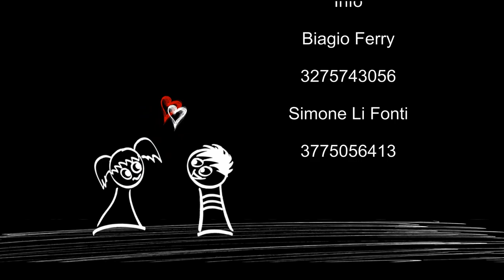rosy ferry serenata video integrale auguri agli sposi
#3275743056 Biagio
Rosy Ferry nasce a Palermo il 27 maggio del 2002 e scopre il suo amore per la musica fin dalla nascita. Cantautore , autore di grandi successi, con più di 4 album al suo attivo, i brani di Rosy Ferry riscuotono milioni di visualizzazioni e ascolti sulle più importanti una esclusiva BIAGIO FERRY production e management per informazioni Tel piattaforme del web. , ospite di grandi eventi di musica italiana in tutta L’Italia, Rosy canta la vita di tutti i giorni, entra nel cuore del pubblico raccontando in musica le vicende d’amore e di vita quotidiana nella loro straordinaria semplicità.
Ha collaborato con moltissimi artisti nazionali e internazionali tra cui Ruggeri, de martino, Jonatan
Attualmente Rosy Feryy dedica il suo impegno alla ricerca di nuove emozioni musicali e alla creazione di nuovi progetti live, discografici e sociali. Imminente l’uscita del suo nuovo album.